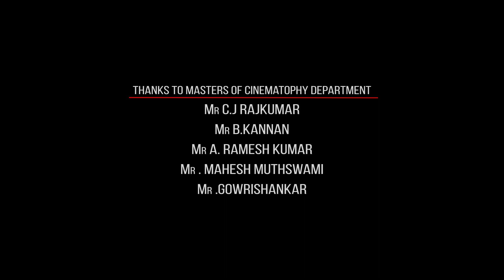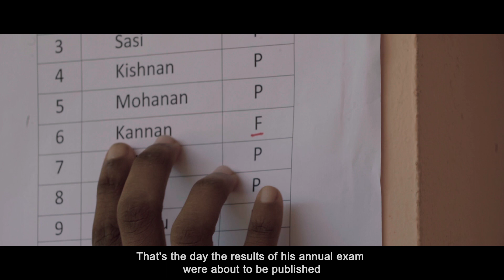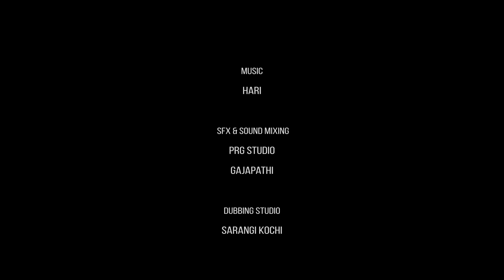SANTIAGO | RAHUL PARAMESHWAR | CINEMATOGRAPHY | STUDENT | 2018 BATCH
SYNOPSIS:
     The story of the Boy who finds himself can be successful even though the quality the society claims a man should have to be successful is studies. But the boy proves its knowledge which is significant and it not something limited to subject which are taught only in schools but it is polishing and preserving the inborn talents which some one contains can take to heights and give you full satisfaction.

It's you have to state yourself happy or successful, Not others...

TITLE: SANTIAGO
DURATION: 6.32 sec
DIRECTOR: Rahul parameshwar
STORY: Rahul parameshwar
Actors:
1) Adharsh : s.r
2) Hari sanker
Technicians:
1) DOP:Rahul parameshwar
2) Asst Dop: pavithran.K.P
3) Editor : Jass.R
4) Costume designer:Gayathri
5) Music director: hari
6) Di: Jass.R
7) Dubbing studio: Sarangy
8) Sound mix: Gajapathi